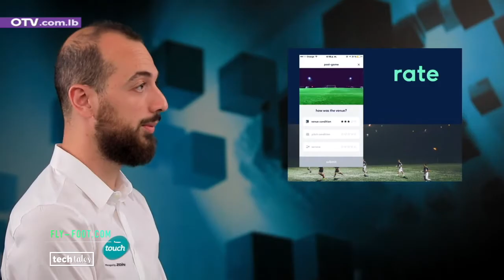dibs app by Fly Foot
dibs.app is a booking platform that helps players create and join games and enables them to find and book their fields. A booking platform for the venues to better manage their business.